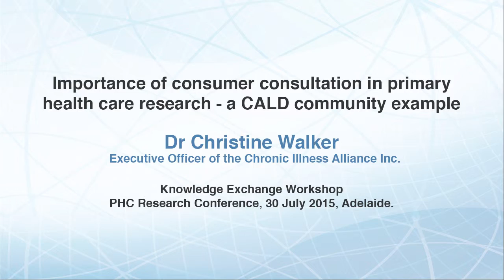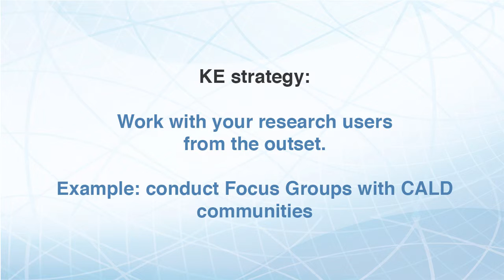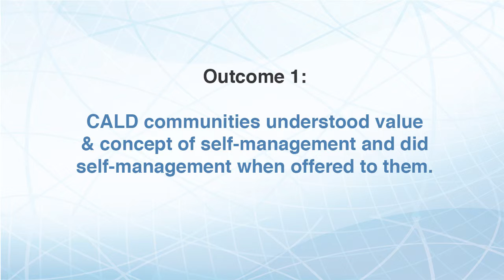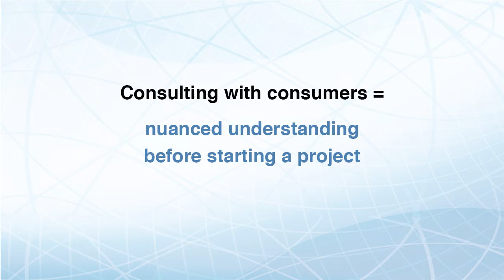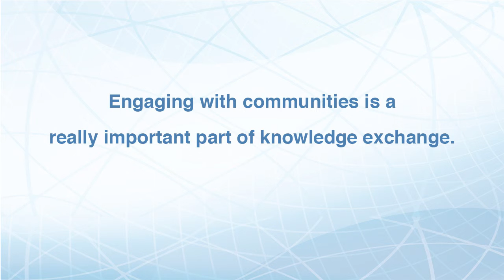Importance of consumer consultation in primary health care research – a CALD community example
Dr Christine Walker, Executive Officer of the Chronic Illness Alliance, shares the importance of consumer consultation for knowledge exchange in primary health care research using a CALD community example at the PHC Research Conference, Adelaide, 30 July 2015.

KE is a way of thinking that is useful wherever you work. Working with your allies; seeing their perspectives - consumer, policy or practice - can only add value to your research.